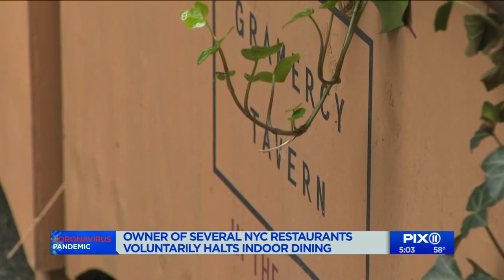Outdoor dining ends at Union Square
Several restaurants closed indoor dining in anticipation of further NYC lockdowns coming soon.